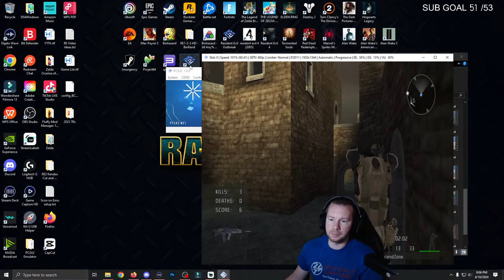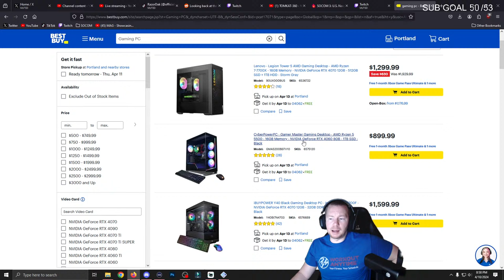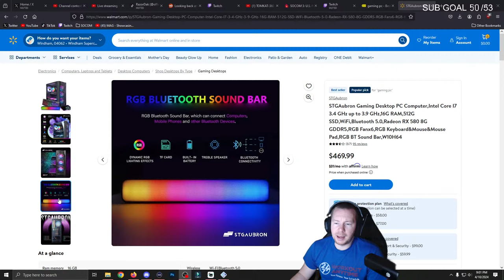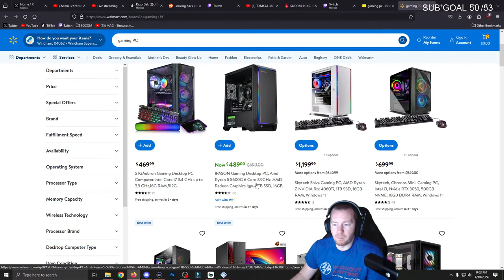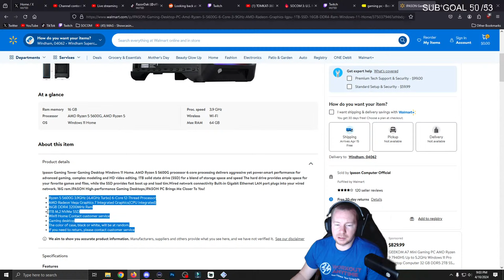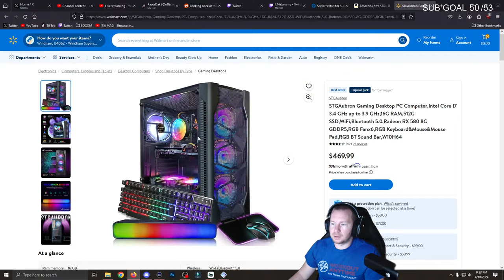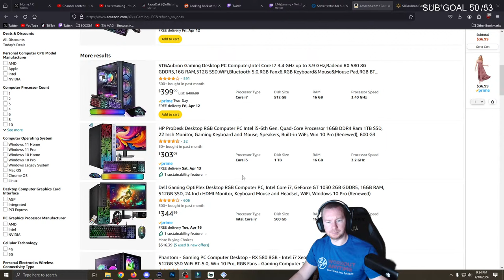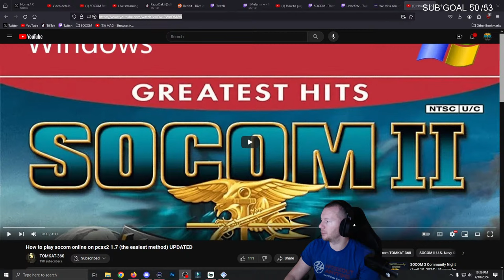SOCOM 3 Community Night (April 10, 2024) | !Socom for how to play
Live streams on YouTube and Twitch

Schedule:
Fridays at 8pm EST: SOCOM II
Wednesdays at 8pm EST: SOCOM: Combined Assault
Saturdays at 8pm EST: SOCOM: Confrontation

If you get the itch to play SOCOM again see the attached links and join the community, more people are joining all the time!